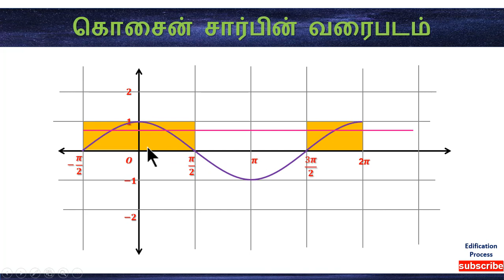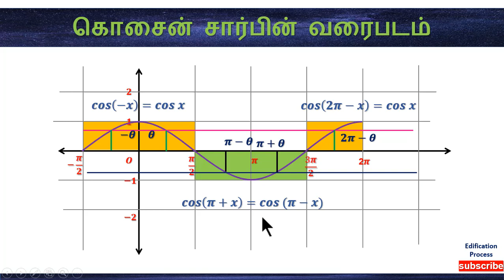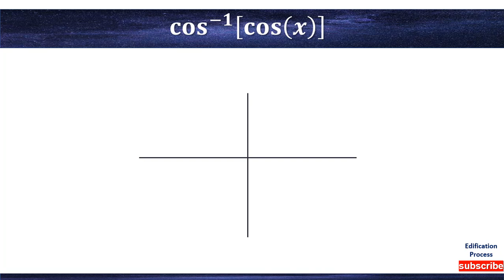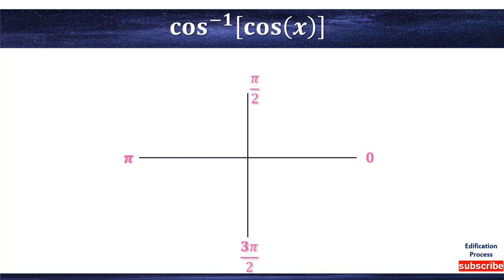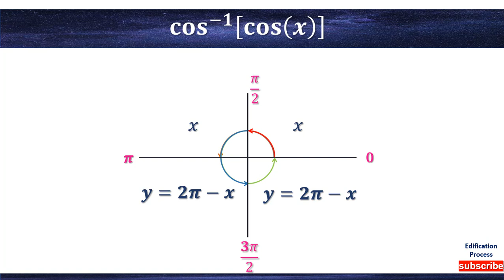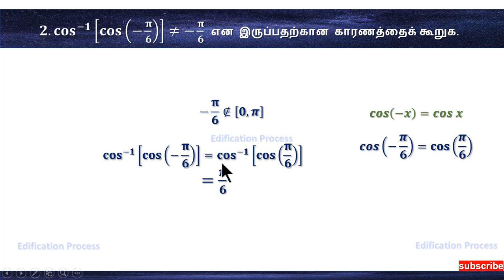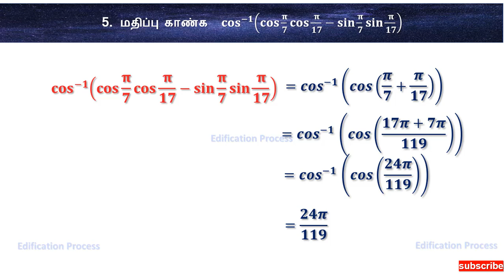பயிற்சி 4 2 - 2,5| TNHSC CLASS 12 | MATHS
பயிற்சி 4 2 - 2,4 | TNHSC CLASS 12 | MATHS

COS^-1(COS X) ன் மதிப்பு காண்பது எவ்வாறு என எளிய முறையில் அறிந்து கொள்வோம்.

அத்தியாயம் 4 – நேர்மாறு முக்கோணவியல் சார்புகள்
4.1 அறிமுகம்
4.2 சில அடிப்படைக் கருத்துகள்
4.3 சைன் சார்பு மற்றும் நேர்மாறு சைன் சார்பு
4.4 கொசைன் சார்பு மற்றும் நேர்மாறு கொசைன் சார்பு
4.5 தொடுகோட்டுச் சார்பு மற்றும் நேர்மாறு தொடுகோட்டுச் சார்பு
4.6 கொசீகண்ட் சார்பு மற்றும் நேர்மாறு கொசீகண்ட் சார்பு
4.7 சீகண்ட் சார்பு மற்றும் நேர்மாறு சீகண்ட் சார்பு
4.8 கோடான்ஜெண்ட் சார்பு மற்றும் நேர்மாறு கோடான்ஜெண்ட் சார்பு
4.9 நேர்மாறு முக்கோணவியல் சார்புகளின் முதன்மை மதிப்பு
4.10 நேர்மாறு முக்கோணவியல் சார்புகளின் பண்புகள்